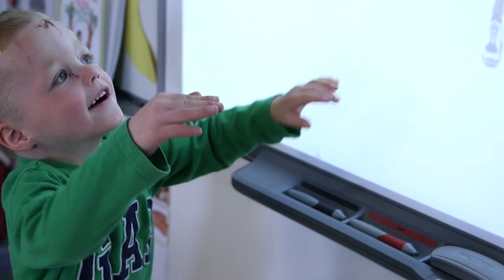Youth Athletic Foundation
Produced, shot and edited by Barry Fontaine. Bigfoot Media